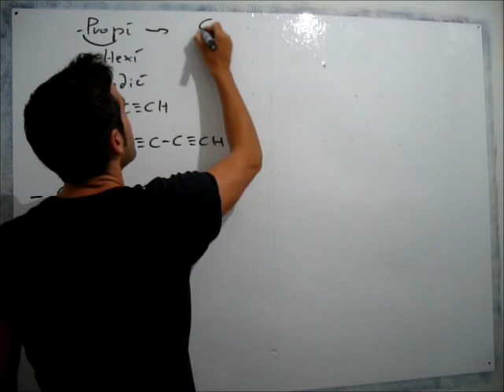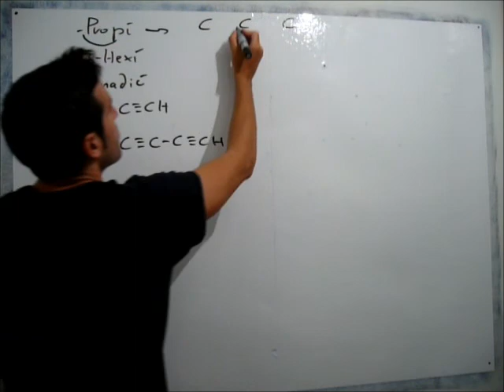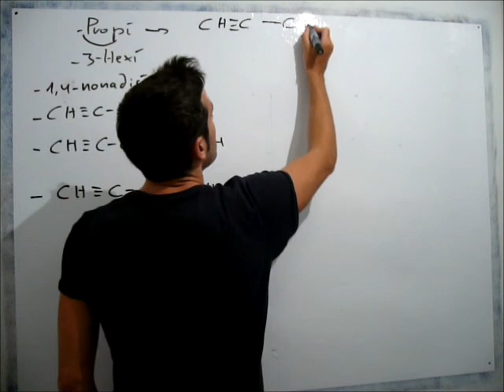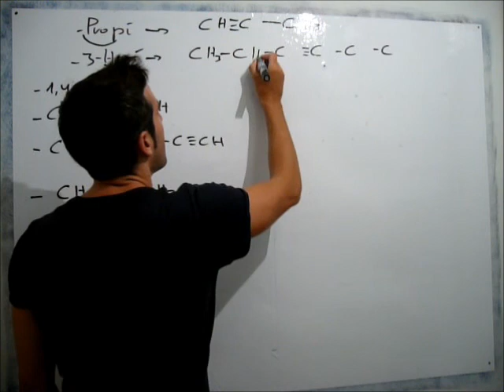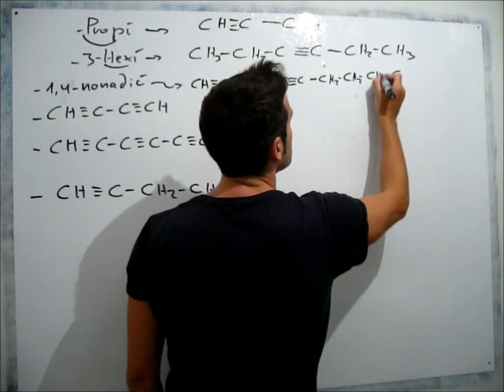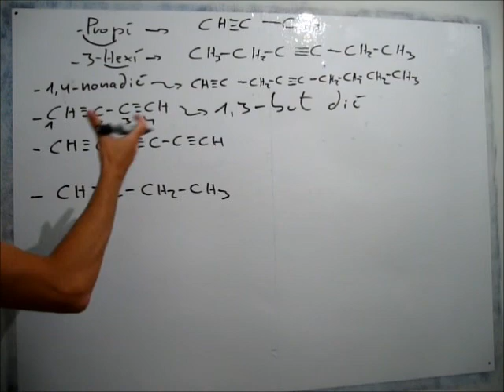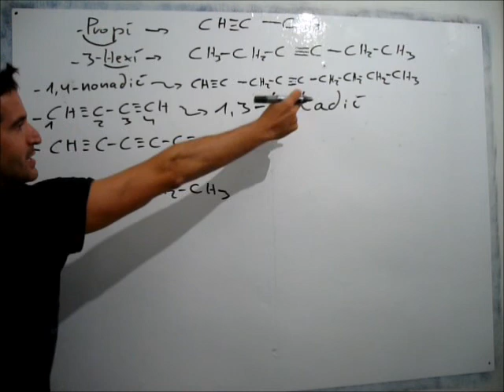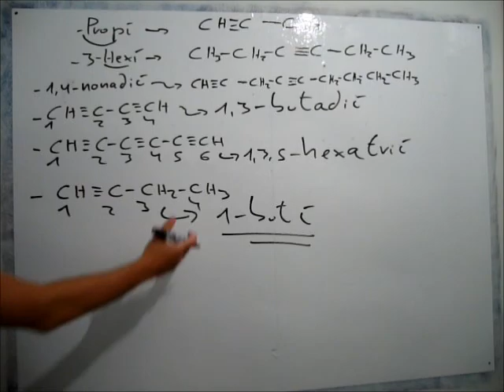Exercici. Formula i anomena els següents alquins lineals.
Formulació química orgànica